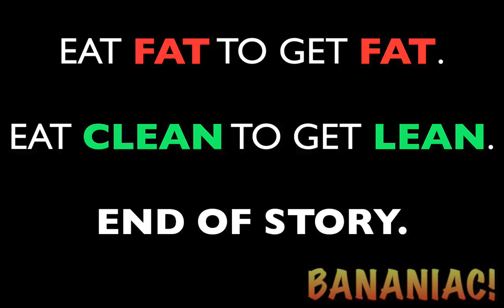Low Carb Vs Plant Based | Dr. John McDougall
"The Starch Solution" by John McDougall

Dr. John McDougall critics low carb gurus such as Loren Cordain (The Paleo Diet), Sally Fallon (Eat Fat, Lose Fat), Barry Sears (The Zone Diet), Robert Atkins (Dr. Atkins New Diet Revolution), and William Davis (Wheat Belly).

Look at these people who are promoting low carb diets high in animal protein and fat. Do these people look lean and healthy to you? How about Neal Barnard (Dr. Neal Barnard's Program For Reversing Diabetes), Pamela Popper (Solving America's Health Crisis), Joel Furhman (Eat to Live), Caldwell Esselstyn (Prevent and Reverse Heart Disease), John McDougall (The Starch Solution)?

Look at the "health" gurus themselves. Do they have the health that you want to achieve?